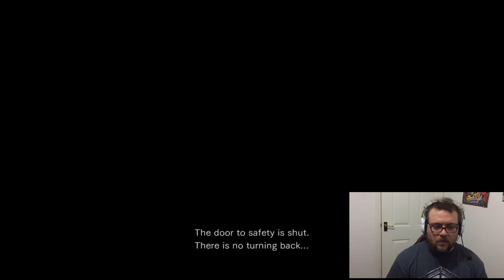My First Time Playing Resident Evil 0!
So continuing my first time playing Resident Evil series, I tried Resident Evil 0! I picked it up for £4 in the Xbox store sale!